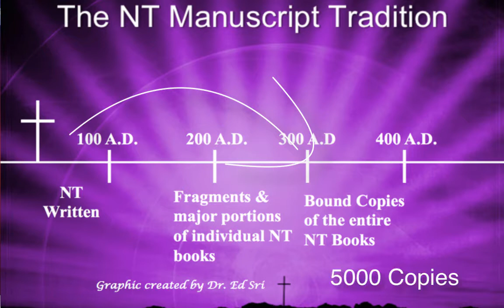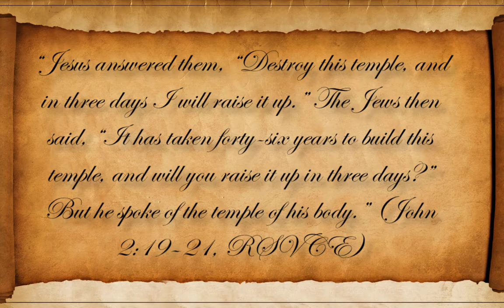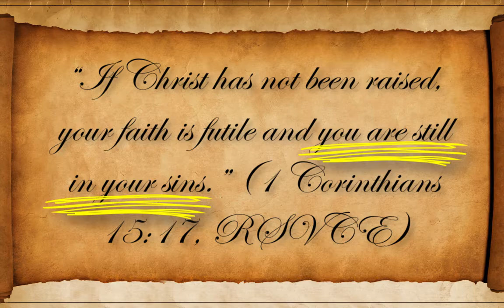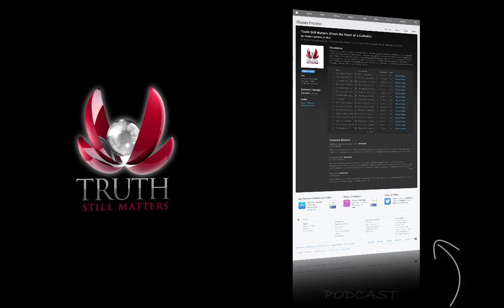The Resurrection Transformed the World | TSM #26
The Crucified One was seen alive!!!
Are you serious??
Yes, I'm serious.
This is the Gospel message, Jesus died for sins and rose from death. Death is now conquered. Everything has been made anew now! The Resurrection is essential to the Christian faith. Without the Resurrection, everything falls apart in Christianity. Jesus is alive and He is call us to meet Him today! There is great hope and joy in this reality. Alleluia!!